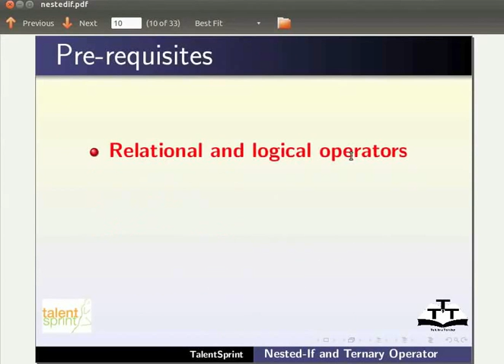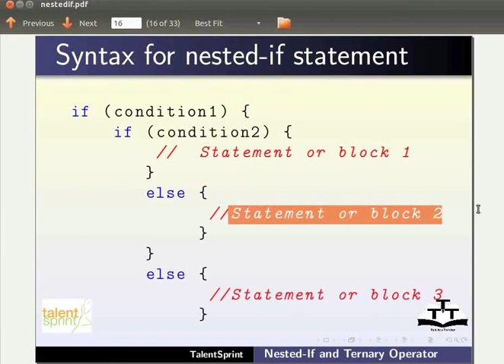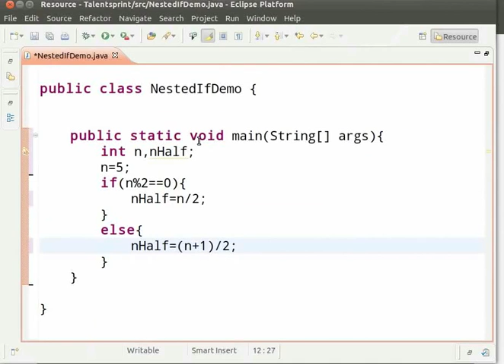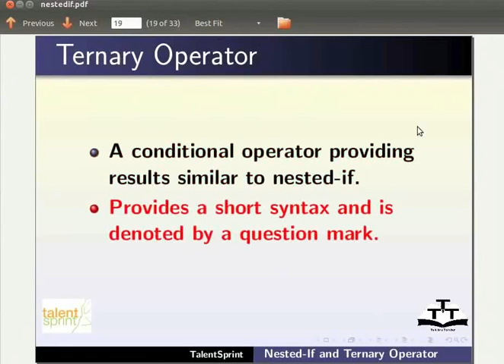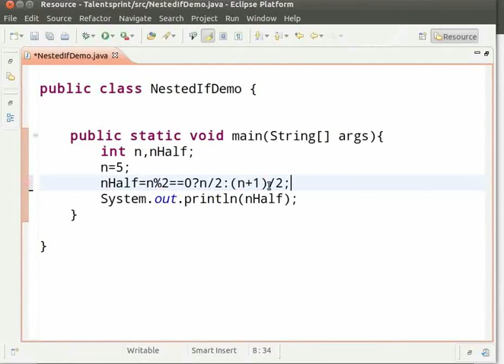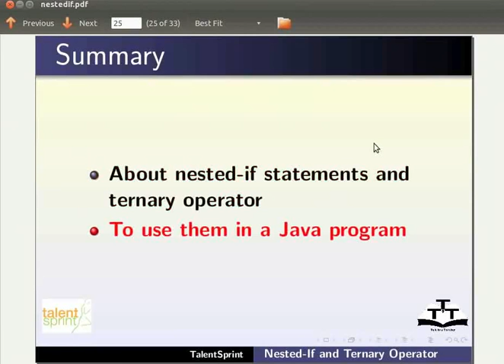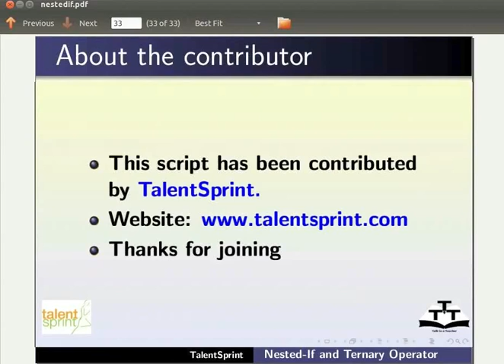Nested if - Nepali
नेस्टेड इफ को वर्णन
नेस्टेड इफ सिनट्याक्स
नेस्टेड इफ देखाउन प्रोग्राम
प्रोग्रामको बहाव नियन्त्रणको चर्चा
टर्नरी अपरेटरको वर्णन
टर्नरी अपरेटरको सिनट्याक्स
सिनट्याक्सको वर्णन
टर्नरी अपरेटर देखाउन प्रोग्राम
टर्नरी अपरेटर र नेस्टेड इफ को तुलना
प्रोग्राम सेभ, कम्पाइल र रन गर्ने